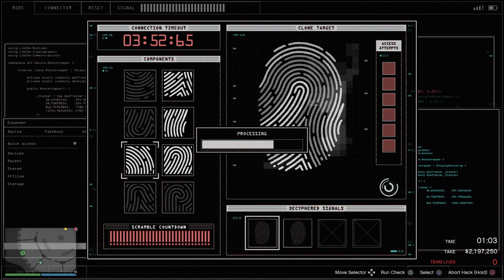Playing Diamond Casino Heist: Big Con with The Professional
Thank you again to Pat for helping me with this heist.